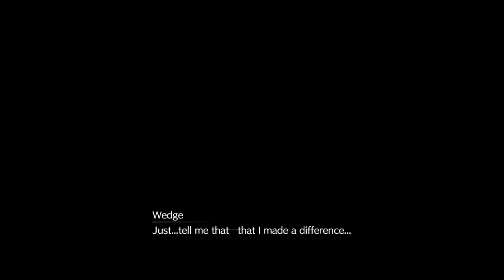WilPlays FFVIIReMAKE - S0E23 (#240820)((C) Square Enix)